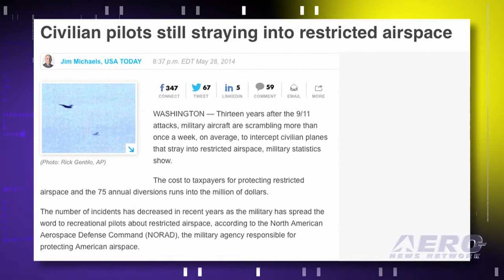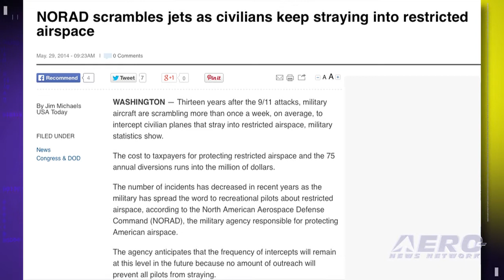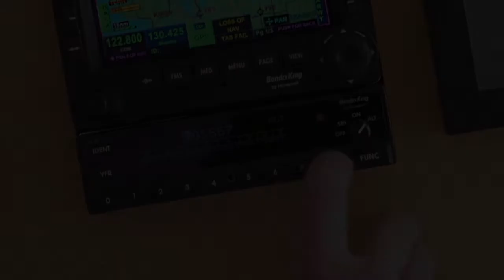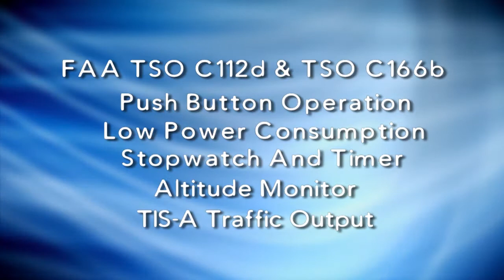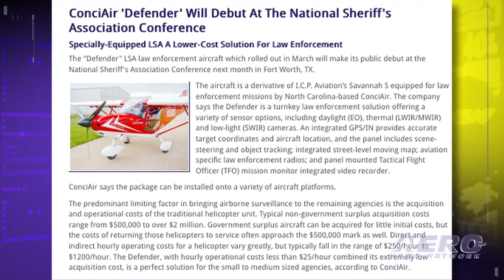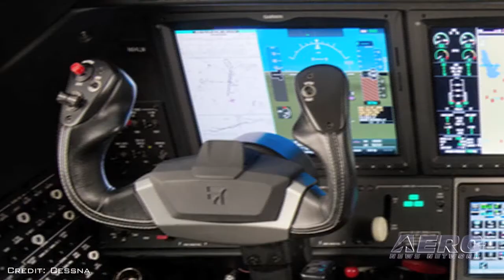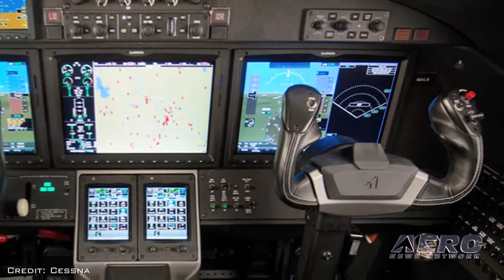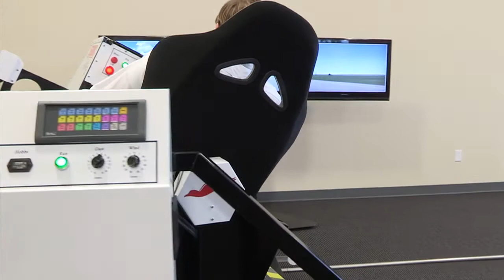Airborne 06.02.14: NORAD Nonsense, Boeing's Glasair, ConciAir 'Defender'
Also: Cessna CJ3+ Progress, ISS EXP 40, Velocity V-Twin, SD-1 MiniSport

NORAD says that it is going out to intercept pilots who have violated restricted airspace more than once per week, and it is costing the taxpayers millions of dollars. Most intercepts are violations of TFRs, which can crop up on short notice. Steven Armstrong, a NORAD official, said that many pilots are not aware of a TFR being posted, particularly when flying from uncontrolled airports on a flight that requires no flight plan. A unique Glasair S2 kitplane being built by a team of Boeing engineers in Everett, Washington, was rolled out last week sporting a fresh Boeing paint scheme. It could make its maiden flight in the next couple of weeks according to a project team member. The "Defender" LSA law enforcement aircraft which rolled out in March will make its public debut at the National Sheriff's Association Conference on June 23-24 in Fort Worth, Texas. All this... and MORE in today's episode of Airborne!!!

Airborne 06.02.14 is chock full of info in this thrice-weekly news period ending Monday, June 2nd, 2014... Presented by Aero-TV veteran videographer and Airborne Host Ashley Hale, and supported by ANN CEO/Editor-In-Chief Jim Campbell, Chief Videographer Nathan Cremisino, and Aero-Journalists Tom Patton, and Earl Downs, this episode covers:

NORAD Reports Some 75 Restricted Airspace Incursions Per Year
Boeing Employee Glasair Project Nears Completion
ConciAir 'Defender' Will Debut At The National Sheriff's Association Conference
First Production Citation CJ3+ Rolls Off Manufacturing Line
AVW:  Velocity Twin N360VT Emergency at X26
Arrival Of ISS Expedition 40 Trio Expands Station Crew To Six
Flight Testing Completed For SD-1 Minisport